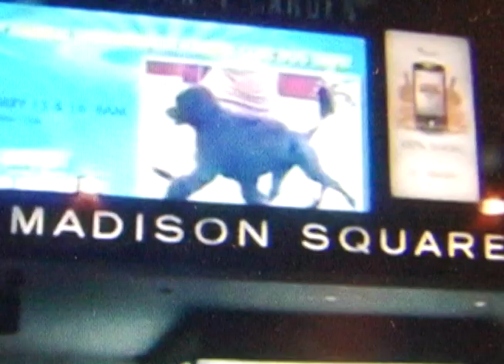Westminster: White Working Men in Suits group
This year at Westminster, entries in The White Working Men group were once again graceful and impressive . (for more goofy stuff; Merrillmarkoe.com)